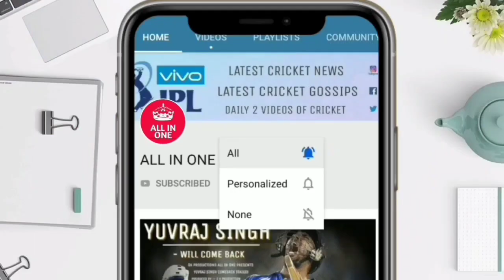देखिए,सांसे रोकने वाला वो आखरी ओवर जिससे देख सबकी सांसे रुक गई थी,KKR को जीत के लिए इतने रन चाहिए थे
देखिए देखिए,सांसे रोकने वाला वो आखरी ओवर जिससे देख सबकी सांसे रुक गई थी,KKR को जीत के लिए इतने रन चाहिए थे